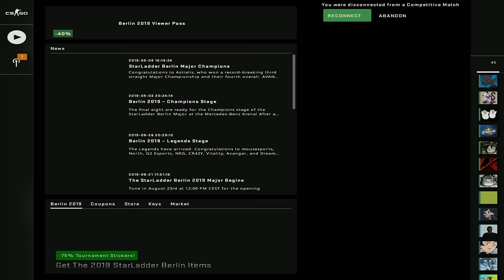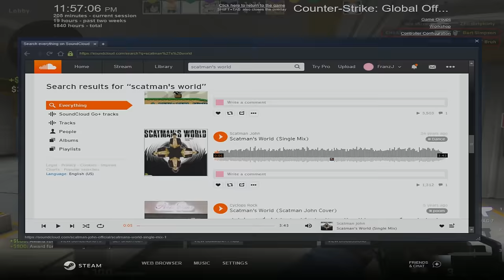TOP 10 MOVEMENT VIDEOS